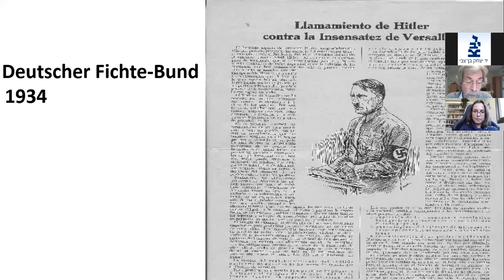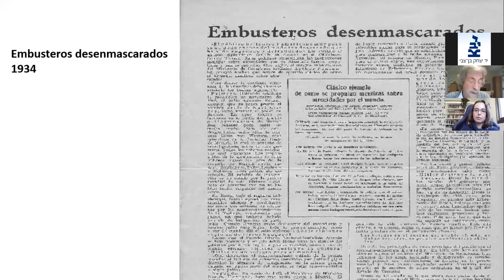5. יצחק גרשון, תעמולה גרמנית אנטי-יהודית במרוקו הספרדית 1945-1933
The Documentation Center of North African Jewry During WW2